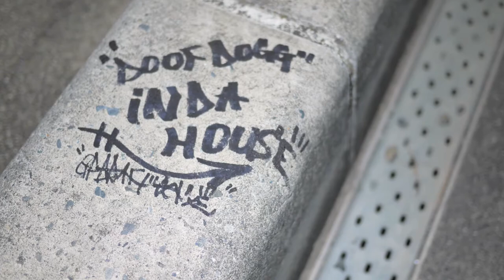DOOFDOGG TV Vol.2 TRAILER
清水から発信  どぅ～ふどっぐ てぃ～び～
WESTCOAST MEGA MIXからのNOIZHOUND MEGA MIX 【MIX by OCTxE】SHIZUOKA SHIMIZU 0543 HIPHOP ラップ　DOOFDOGG TV NOIZHOUND